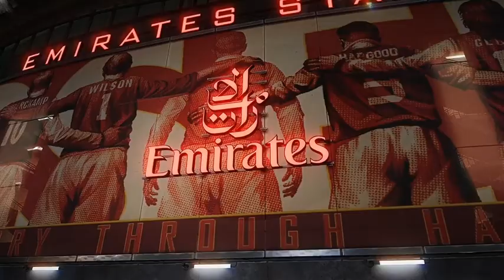Liga de Naciones 20/21: Arsenal vs Atlético Bucaramanga (Jornada 24)